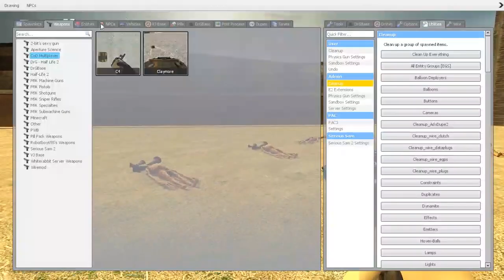NEW TREE SIREN HEAD TORTURE!! Garry's Mod [Wood Siren Head Trevor Henderson] Gameplay